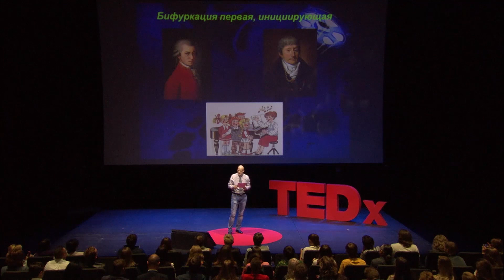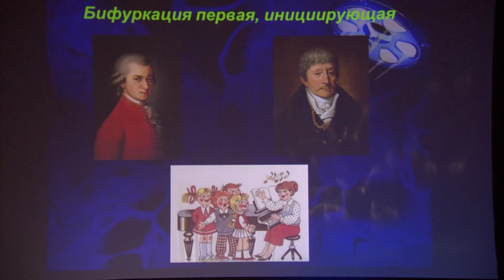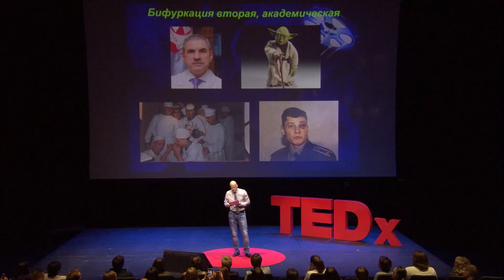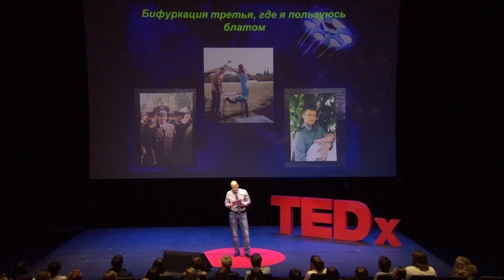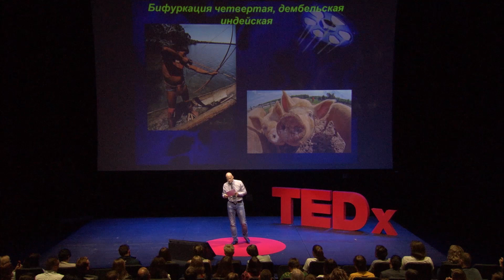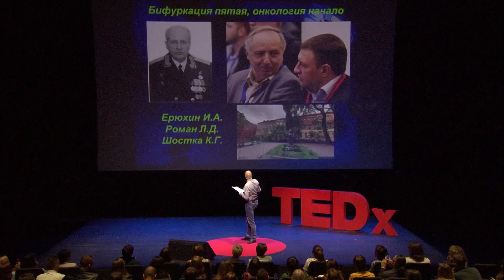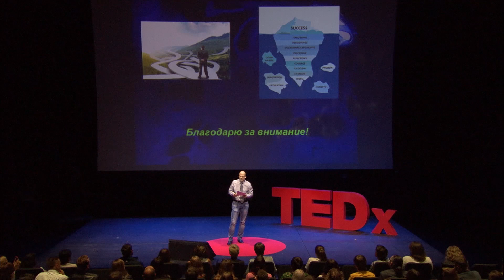Surgery quest by lifetime | Andrew Pavlenko | TEDxNevaRiver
Leading oncologist Andrey Pavlenko with stomach cancer diagnosis, the hero of experimental project "Life of the person" on TEDxNevaRiver told about his "Life long surgical quest. " All his life story of professional and personal foundation consisted of challenges which he could overcome, but now the fortune prepared for him the most complicated task. When predictions are against you, when the statistics isn't in your favour and when easier to give up than attack. Andrey Pavlenko chose to live. For the sake. Against. Despite of everything. Leading surgeon-oncologist of the country, head of the oncology center of combined methods of treatment of the High Medical Technologies Clinic named by NI Pirogov and the patient with a diagnosis of "stomach cancer". The main character of the experimental reality project "Human Life". His struggle for time goes here and now. This talk was given at a TEDx event using the TED conference format but independently organized by a local community.